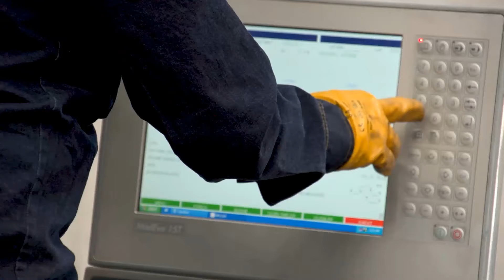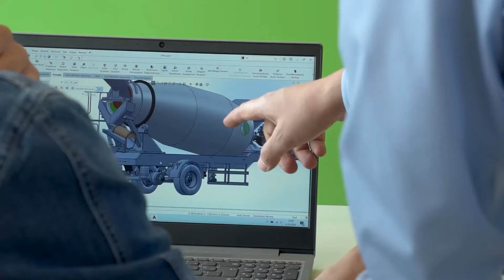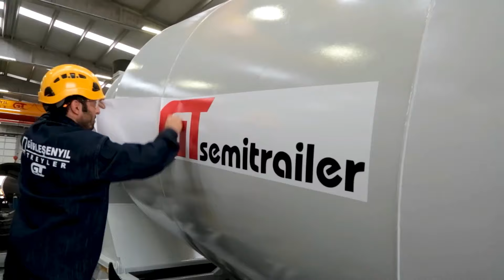PRODUCTS Buy a Rugged Semi-Trailer Today. 2021 Model NEW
Note: We do not have any other brand companies only Gurlesenyil Trailer and GT Semitrailer. You can only reach us from the phones and e-mail addresses on our website. Our authorized sales manager is Ahmed Barakat.
We Offer a Wide Range of Semi Trailers in All Kinds of Varieties
*  Exporting Semi Trailers Worldwide
*  Reliable Semi Trailer Manufacturer
*  Learn More about Our Products (We Manufacture Real Quality)
*  Explore Our Fine Selection of GT Semi Trailers. Find the Right Trailer Today!
Our other productions:
- LPG trailer,
- 2 to 10 Axle lowbed, low loader, lowboy
- Flatbed
- Dolly trailer
- Tipper semi-trailer
- Inloader (for glass and precast transport)
- Garbage transport
- Concrete mixer
- Container chassis, sidelifter (container self loading)
- Oilfield tank transport, fuel tanker
- Cement trailers V or W (european) type
- Truck carrier
- Front loading lowbed, folding gooseneck lowloader, hydraulic steering and suspension low loader trailers
- Tripod cement semi trailer
**We are semi-trailer real manufacturer in Turkey.**

Taşkın Şenyıl